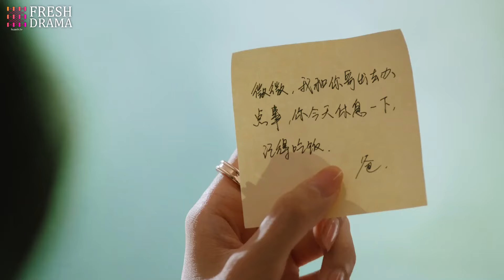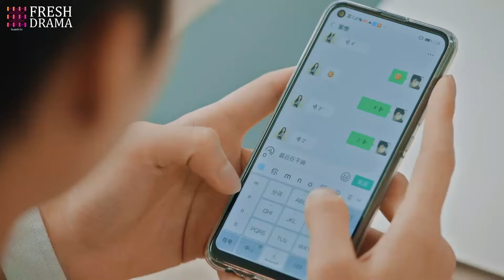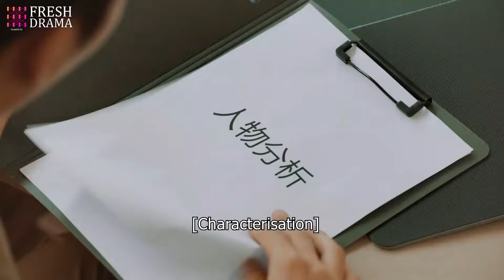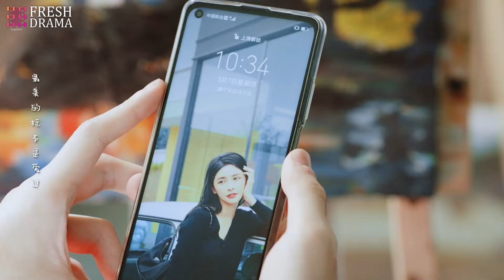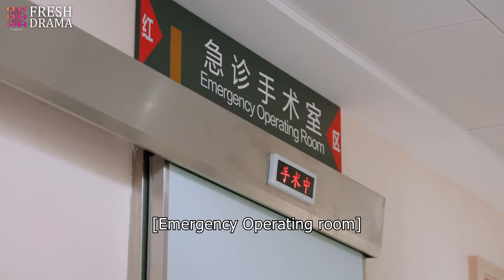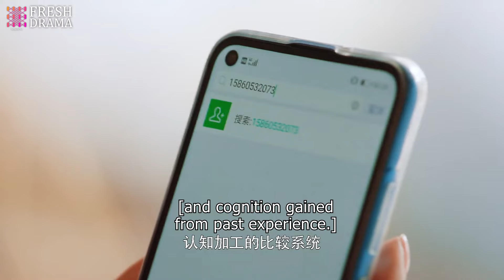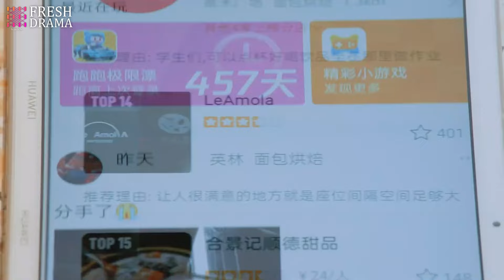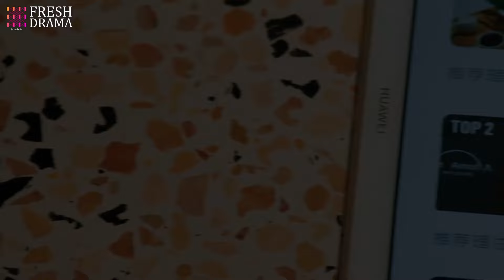Waiting Love in Spring EP10 | 💌CEO's childhood sweetheart finally becomes his wife after long wait~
Episodes: 12

Genres: Romance, Life, Psychological

Subtitles: English [CC]

Audio languages: Chinese